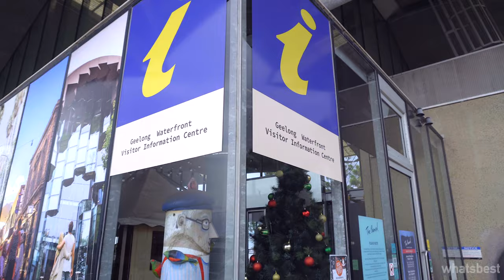Steampacket Gardens & Bay Area Geelong, Australia